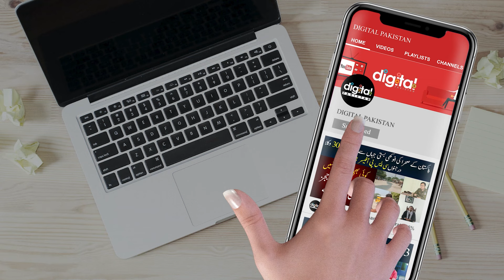Shoaib Shaheen Important Talk about Constitutional Amendment, Lawyers Movement & PTI Lahore Jalsa